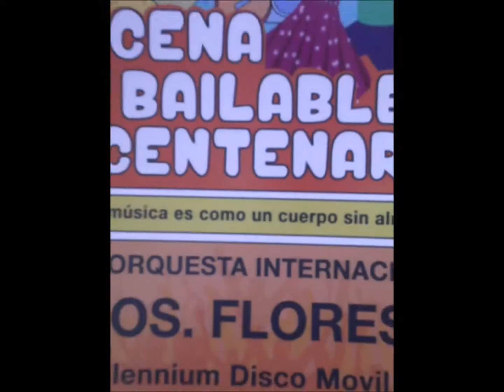cena bailable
A disfrutar todos en familia.